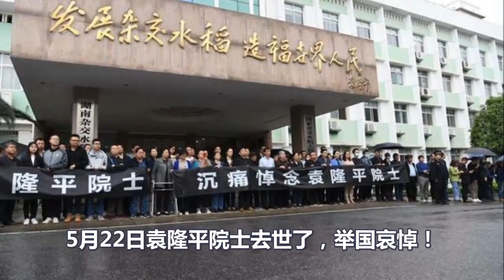全国震惊！大家万没想到，袁隆平居然是这样的人